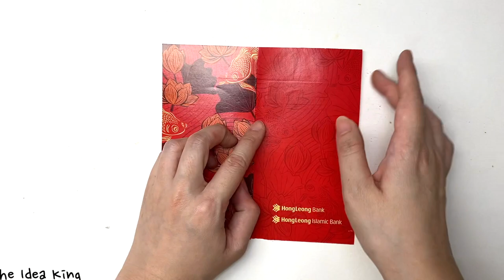DIY Origami Chinese New Year Cow with Red Packet (Angpao) | The Idea King Tutorial #155